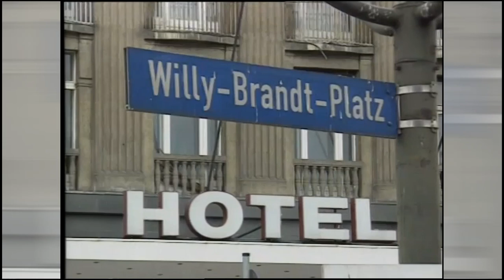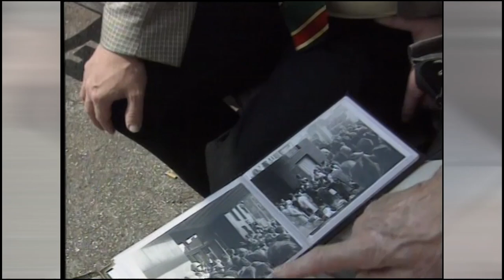Willy Brandt ans Fenster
Frank Meyer (Frank C. Mey) Erinnerungen an meine Begegnungen mit Willy Brandt - Anlässlich der 50. Wiederkehr de Besuchs Willy Brandts in Erfurt am 19. März 1970 - Videomaterial aus einer Dokumentation des ZDF zum ehemaligen Interhotel "Erfurter Hof" - Mehr dazu in meinem Blog